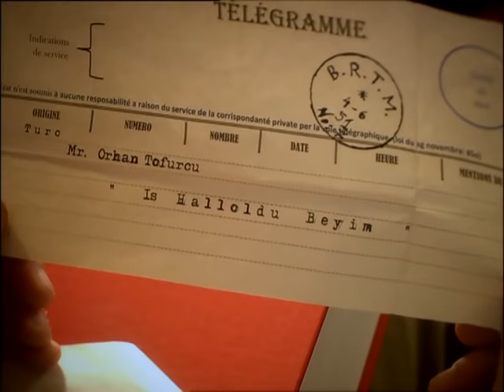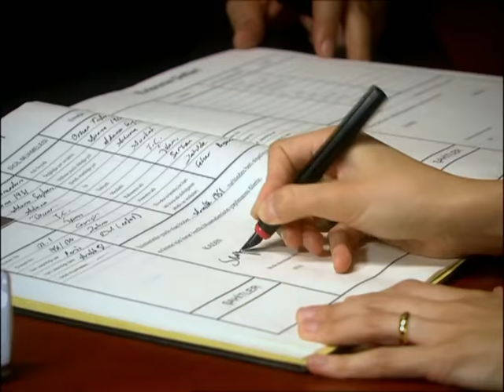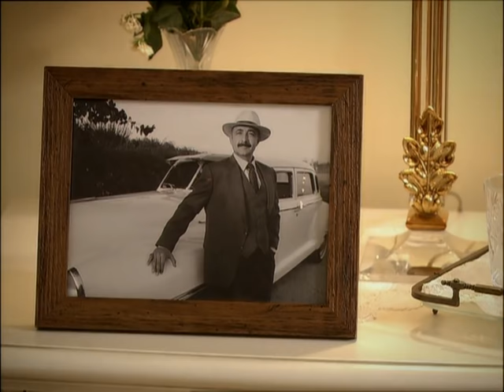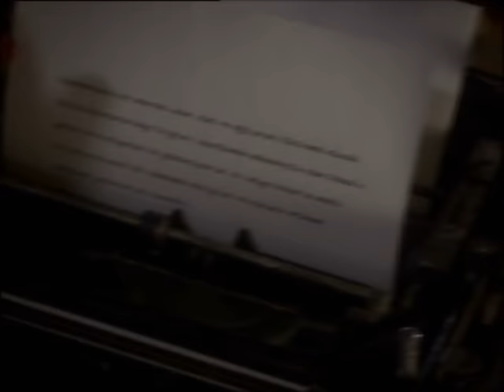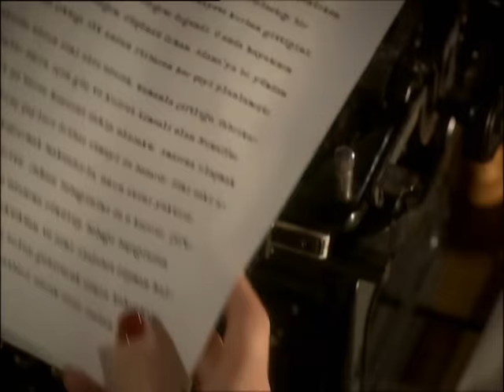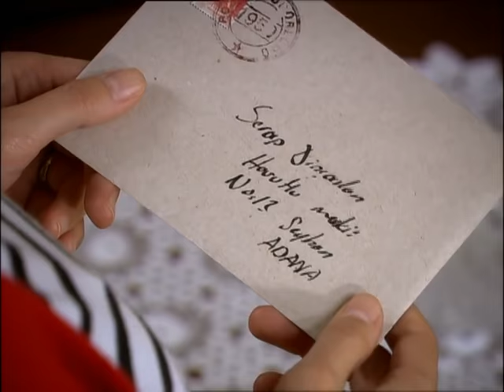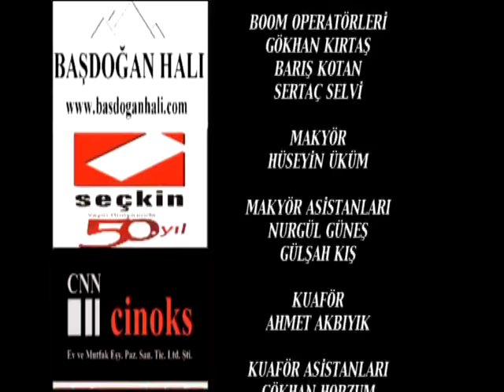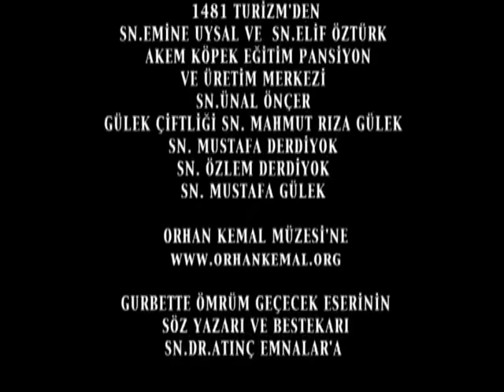Hanımın Çiftliği 46. Bölüm - FULL BÖLÜM